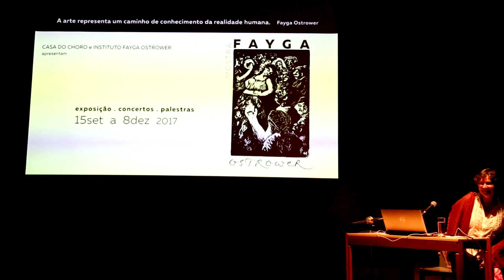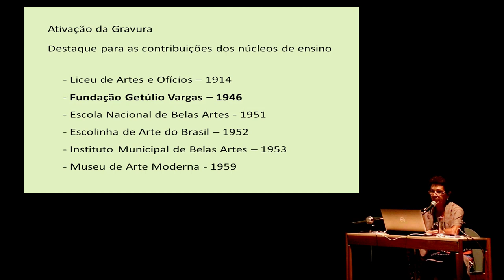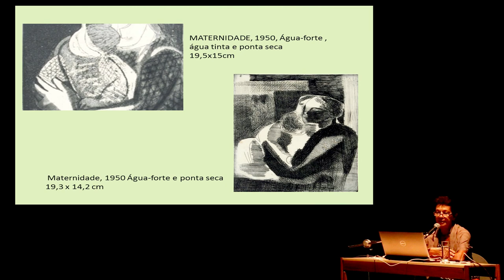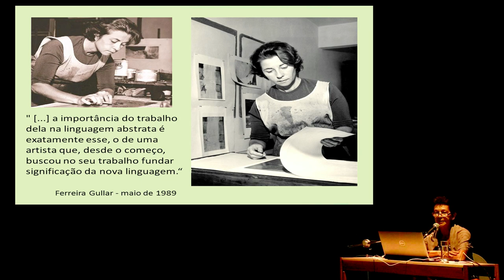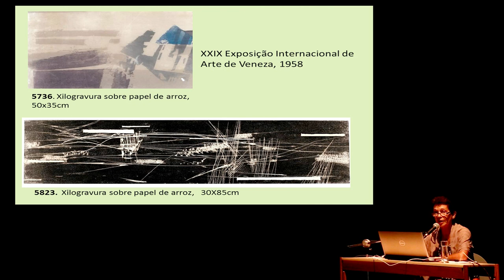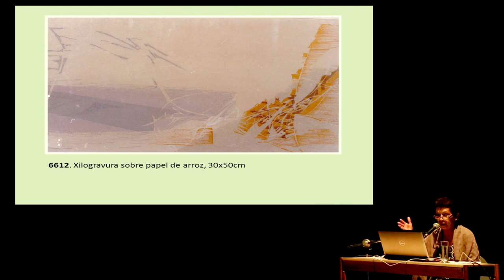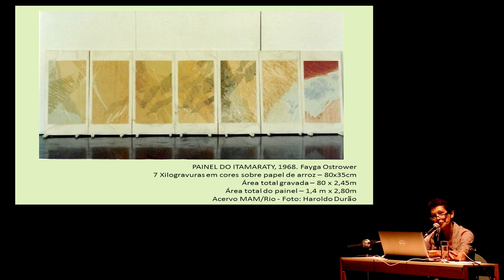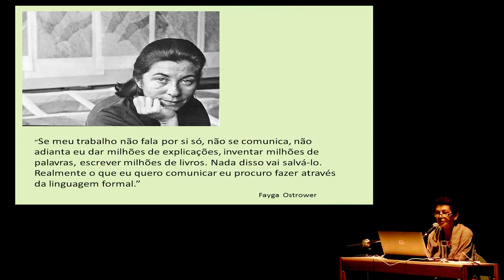Palestra - IFO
Palestra: Gravuras de Fayga Ostrower: Poesia e Lirismo
Local: Casa do Choro
Palestrante: Maria Luiza Tavora
Data: 27/02/2018